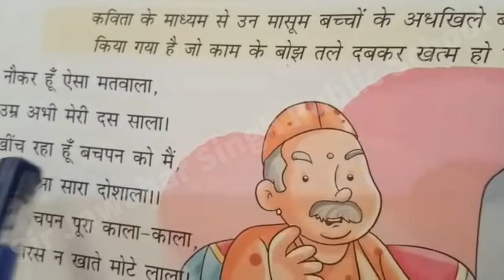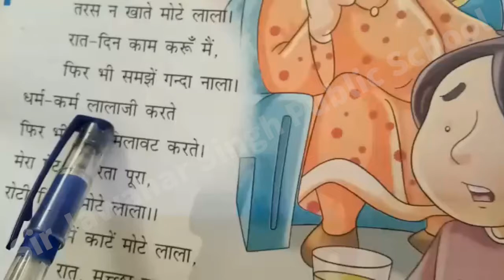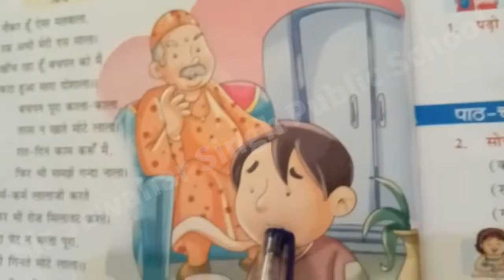Class III | Hindi Reader | Chapter 5 | Sir Jawahar Singh Public School